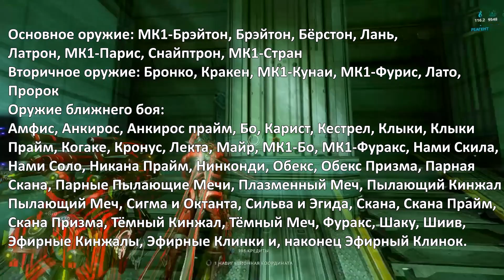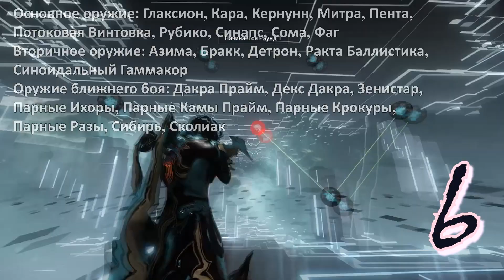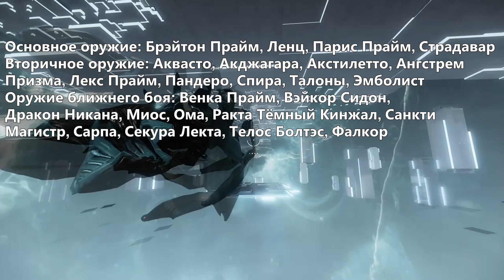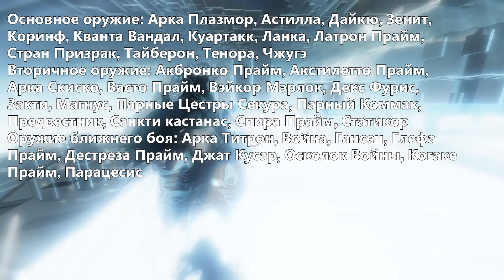Оружие для крафта оружия Warframe (13+)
Какое оружив в Варфрейм не стоит удалять, а лучше оставить про запас. В будущем у вас появится возможность с некоторых оружек создать совершенно новые пушки. Короче, не все следует удалять, кое-что следует припасти. А что именно, узнаете из этого видео.